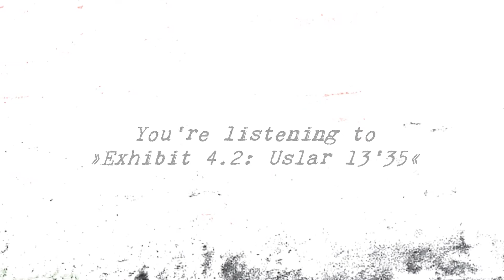LOOKOUT » "Exhibit 4.2: Uslar 13'35" by Rico Puestel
The second track off the upcoming EXHIBITION 4: SOLLING II record - showcasing noon time impressions of the town it is about...